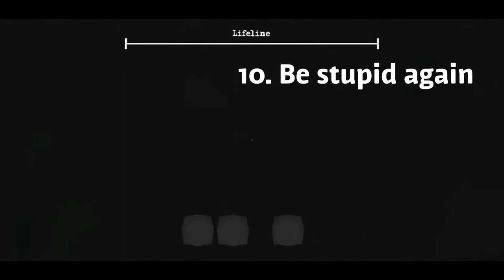13 ways to die in The Twins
My first video about the new game called The Twins by DVloper.

Perhaps will upload a full gameplay video.